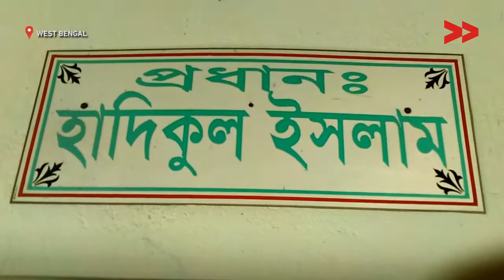Road needs repair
Community Correspondent Neshatun Bibi reports from Murshidabad, West Bengal for Video Volunteers.